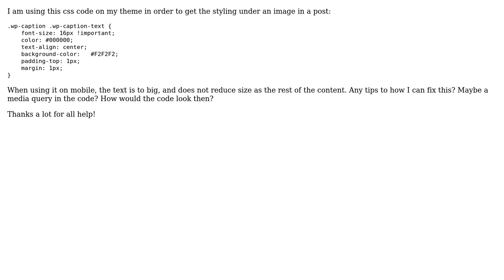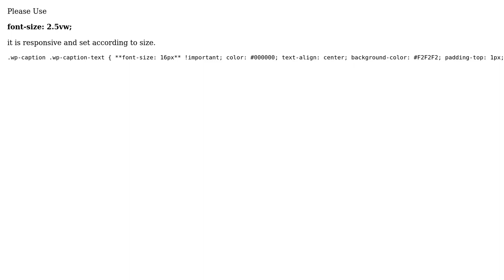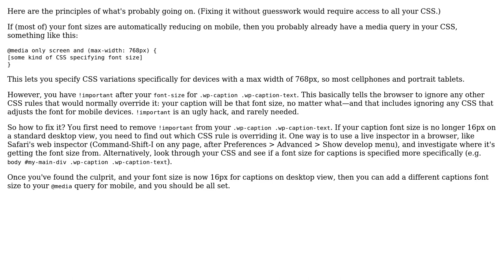Wordpress: Font size on image captions on mobile (3 Solutions!!)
Wordpress: Font size on image captions on mobile

With thanks & praise to God, and with thanks to the many people who have made this project possible! | Content (except music & images) licensed under CC BY-SA | Music | Images & others | With thanks to user Tunji user Pro Wordpress Development user Lars Korvald user iguanarama user dheeraj Kumar and the Stack Exchange Network Trademarks are property of their respective owners. You are responsible for your own actions.